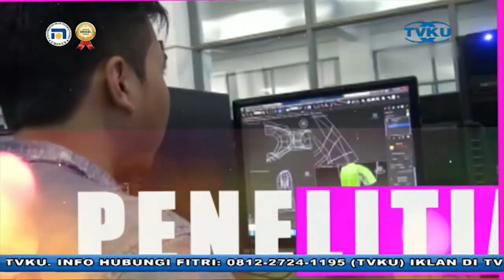CAMPUS CORNER - Udinus Kirim Mahasiswa Magang ke Taiwan - Seg 3